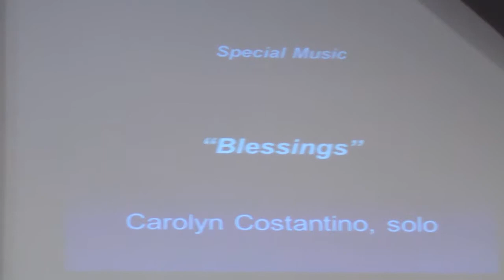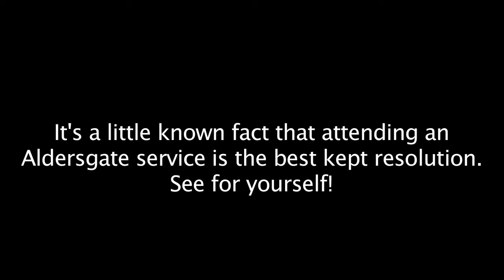Aldersgate United Methodist Church - North Reading 1/4/15